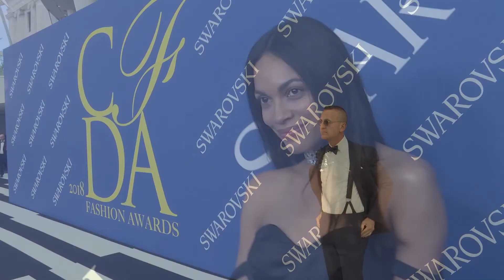THE 2018 CFDA FASHION AWARDS IN PARTNERSHIP WITH SWAROVSKI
June 2018, Brooklyn New York:

The Council of Fashion Designers of America (CFDA) paid tribute to the winners and honorees of the 2018 CFDA Fashion Awards in Partnership with Swarovski at the Brooklyn Museum in New York. Issa Rae, the star of HBO’s hit show “Insecure,” was the host for the evening.

The Womenswear Designer of the Year honor went to Raf Simons for Calvin Klein, presented by Cate Blanchett. Supreme took home the Menswear Designer of the Year award, presented by Trevor Noah. Mary-Kate Olsen and Ashley Olsen were named Accessory Designer of the Year, presented to them by Julia Garner.

Karlie Kloss presented the Swarovski Award for Emerging Talent to Sander Lak for Sies Marjan.  The designer will receive generous financial support from the company as well as exposure to the company’s vast and innovative crystal products and applications for fashion.

Busy Philipps presented Kim Kardashian West with the CFDA’s first Influencer Award.

Naomi Campbell was named Fashion Icon, presented by Lee Daniels.

Oprah Winfrey presented Edward Enninful with the Media Award.

Donatella Versace was recognized with this year’s International Award, presented by Lupita Nyong’o.

The Geoffrey Beene Lifetime Achievement Award was presented to Narciso Rodriguez by Claire Danes.

The Founder’s Award in honor of Eleanor Lambert was presented to Carolina Herrera by Caroline Kennedy.

The Swarovski Award for Positive Change was presented to Diane von Furstenberg by Parkland student Delaney Tarr.

In one of the highlights of the evening, Ralph Lauren received A CFDA Members Salute by designers Vera Wang, Tommy Hilfiger, Michael Kors, Alexander Wang, Thom Browne, Jeffrey Banks, John Varvatos, Donna Karan, Marcus Wainwright, Jason Wu, and Diane von Furstenberg. Tory Burch, Carolina Herrera, Marc Jacobs, Norma Kamali, Calvin Klein, and Reed Krakoff.